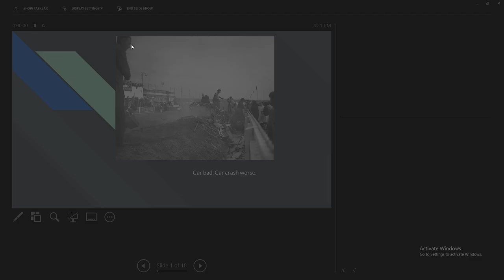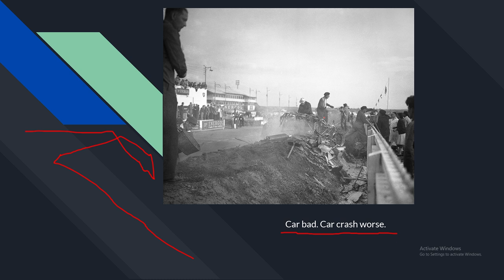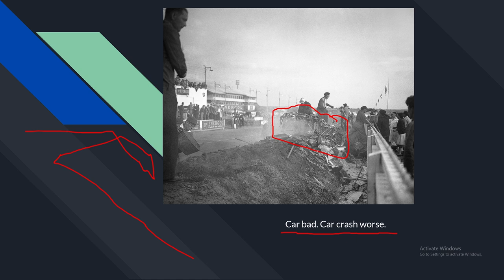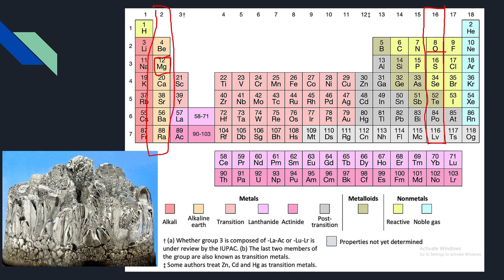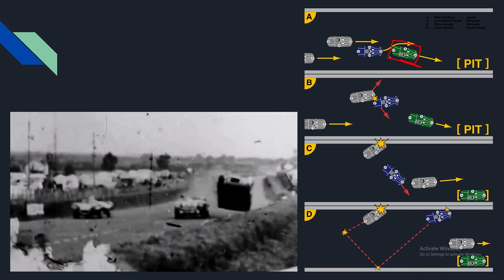Well There's Your Problem | Episode 45: 1955 Le Mans Disaster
magnesium car go boom